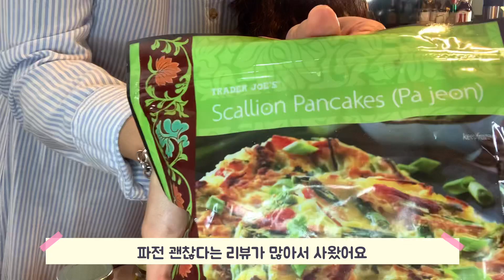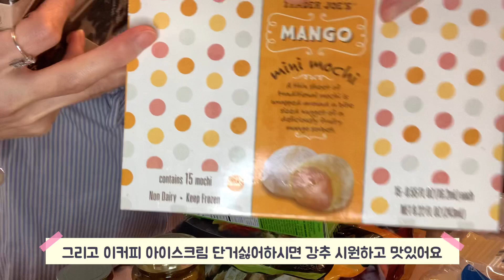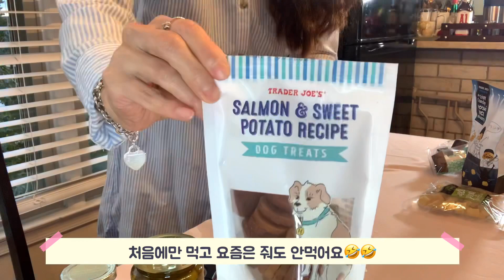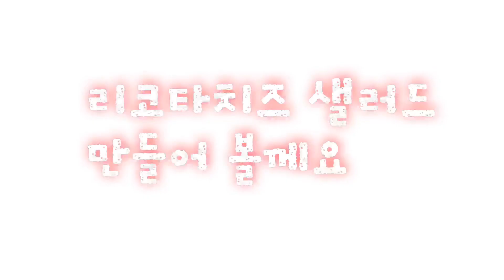트레이더조 신상품소개 트레이더조 제품 사용해서 파스타만들기 trader joe’s product pasta요알여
안녕하세요 요리 일려주는여자
요알여입니다

저는 미국 버지니아 살고있으며
미국일상 브이로그와 요리레시피
생활팁 같은 정보 공유해드리고 있습니다.

좋은정보 공유하고
유익한 채널로 만들어 보겠습니다😍😍
많은 응원과 사랑 부탁드려요🙇🏻‍♀️

저에게 너무 큰 힘이된답니다🥰

화면 오른쪽 점세개 누르셔서
영상은 1080p로 시청부탁드려요~🙏🏻

오늘은
트레이더조 장본거 리뷰와
트레이더조 제품사용 해서
파스타 만들고
리코타치즈 샐러드 만들어 봤어요

행복하세요❤️